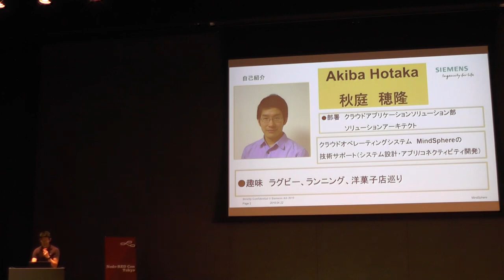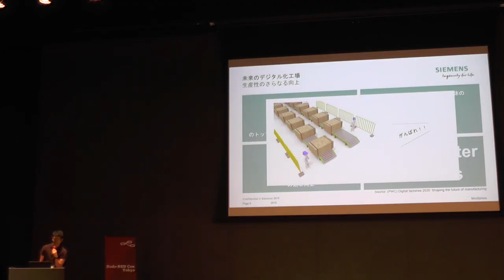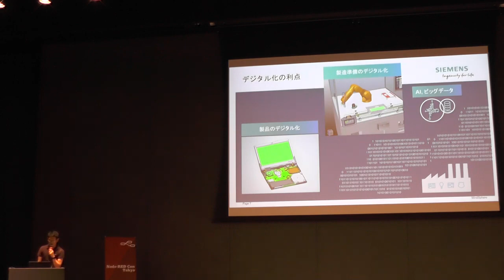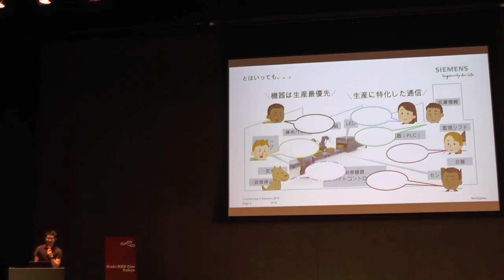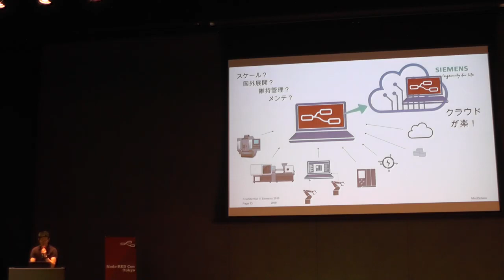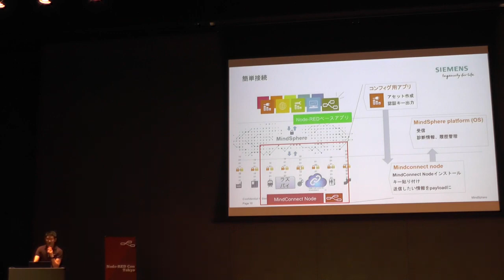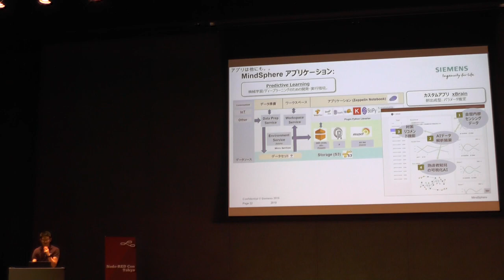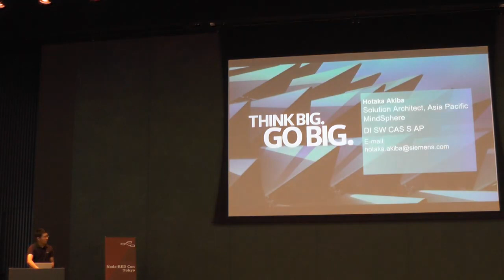(4B) 2019/7/18 Node-RED Con Tokyo 2019